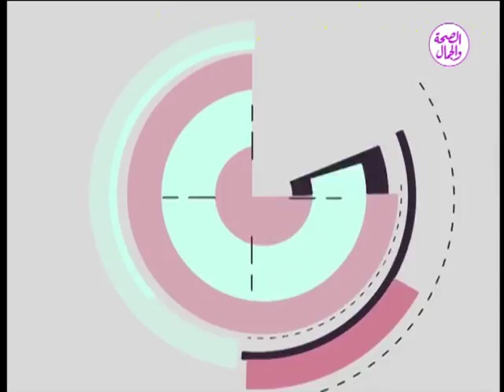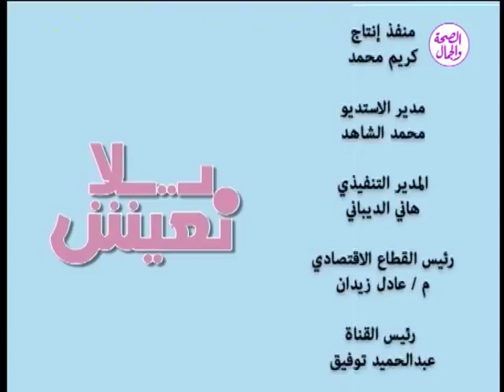برنامج يلا نعيش ] 31-5-2018